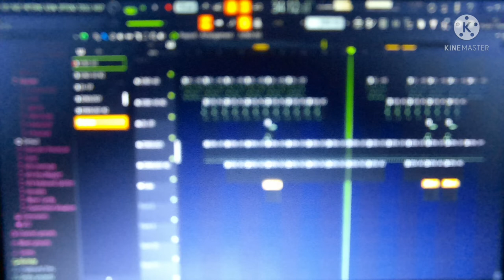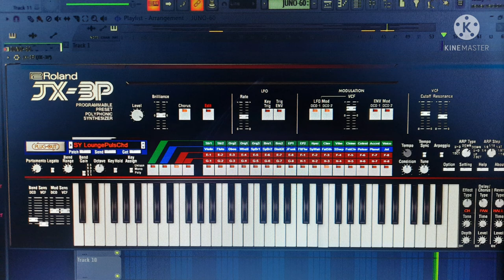Roland cloud Flstudio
use headphones for best results